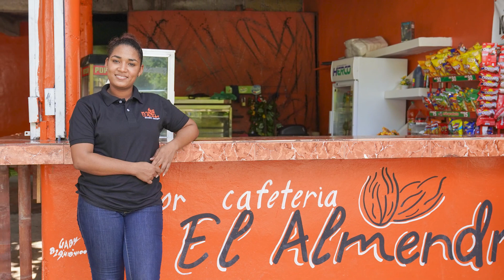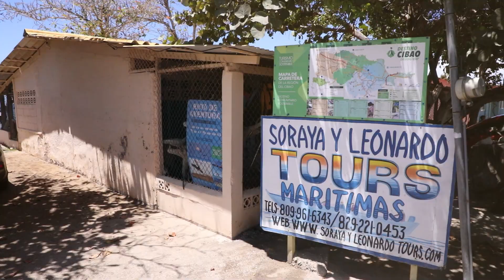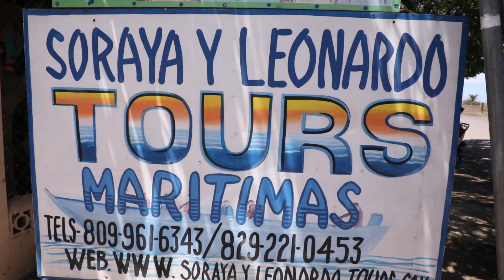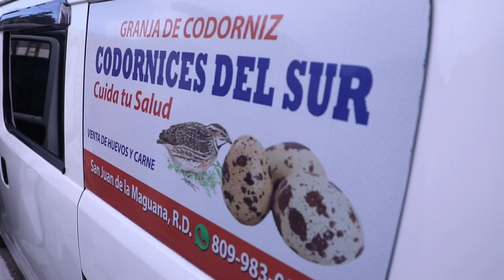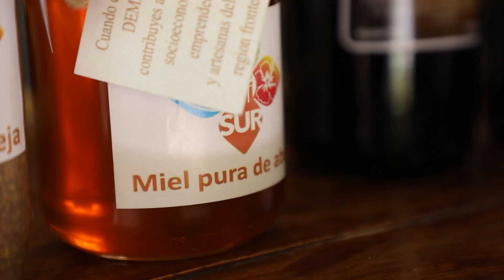Reto Frontera 2022